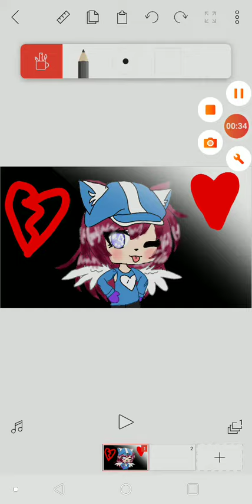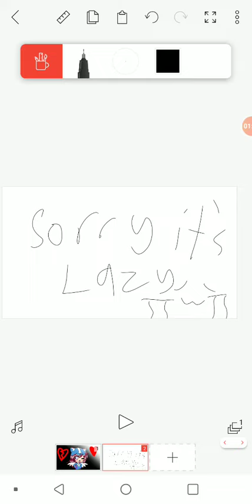Art trade with cherrygum (sorry its lazy and late ;w;)